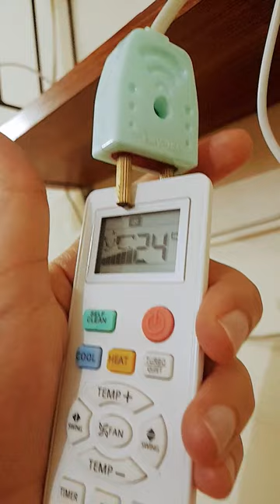plug charge Ac remote